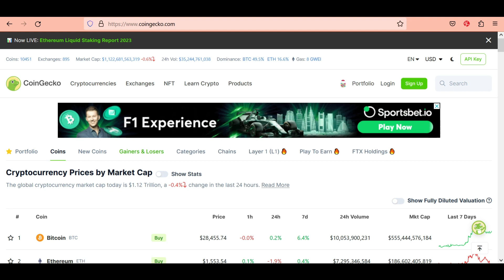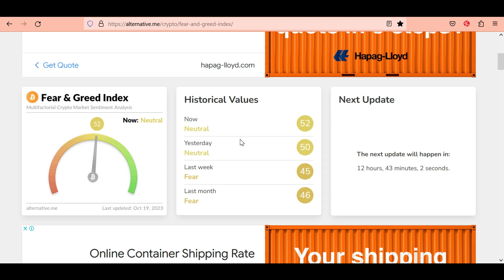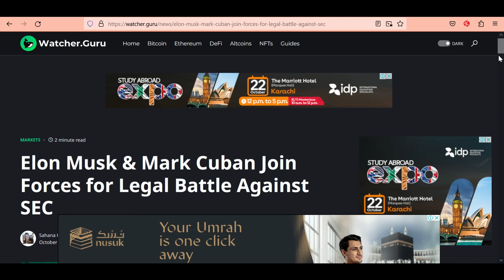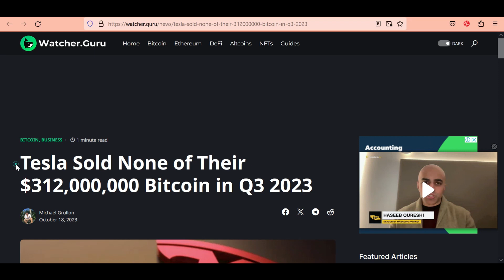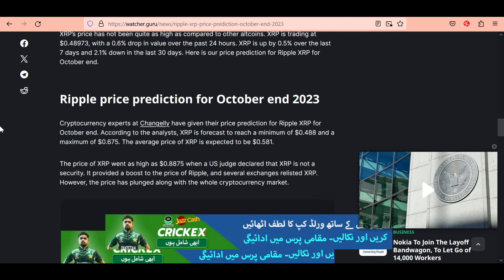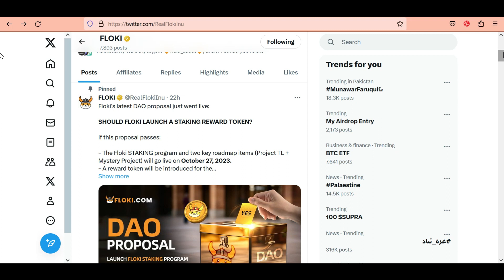Crypto News Today | XRP PRICE IN THE END OF OCTOBER | ELON MUSK | US SHARES | FLOKI INU BITGERT COIN